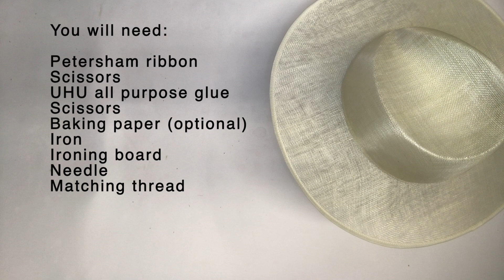How to Curve and Apply Petersham Ribbon to Decorate a Hat, Hat Tutorial with Elena Shvab, London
Learn how to curve, adjust and apply Petersham ribbon to decorate your hats. Works well for curving sweatbands too. Easy to follow hat tutorials by Elena Shvab Millinery.

Filmed and edited by Elena Shvab Millinery, London.

Elena Shvab Millinery - London based hat designer and experienced tutor. Visit our studio for personalised advice and styling, and the choice of a bespoke hat. To book you appointment